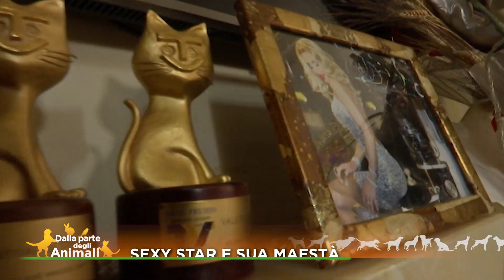I MERAVIGLIOSI GATTONI DELLA SEXY STAR VALERIA MARINI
Sono dei gattoni davvero meravigliosi e dagli sguardi magnetici. La loro amica Valeria Marini, grandissima amante degli animali, ce li ha fatti conoscere e noi crediamo che siano veramente dei gatti super-star! Non possiamo fare altro che mandare a tutti loro dei baci stellari!